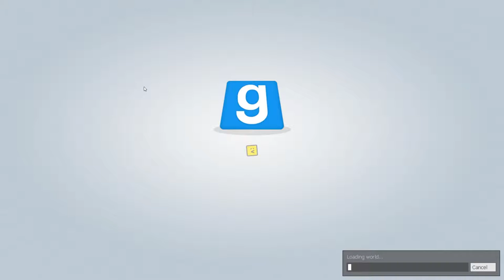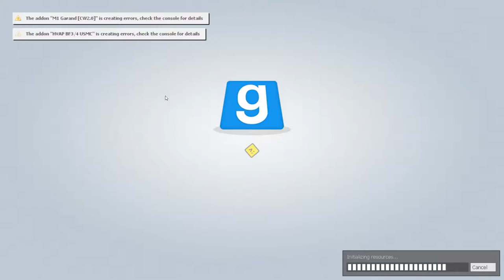Garry's mod single player "im clue less"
I think that this is my last video for this map